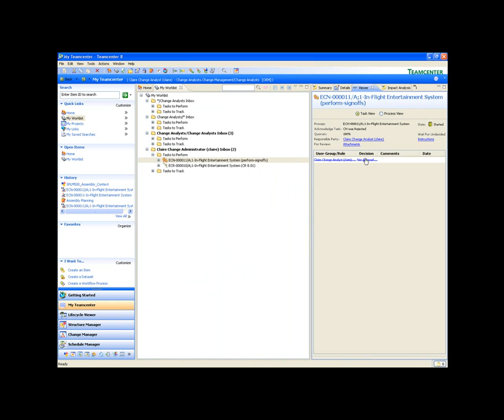Teamcenter - Final Change Board - Szczegóły